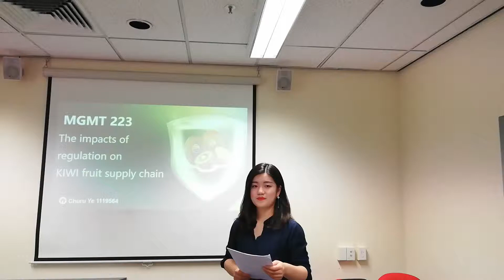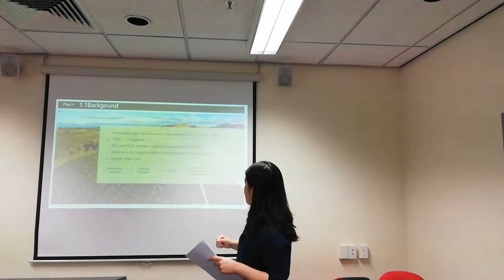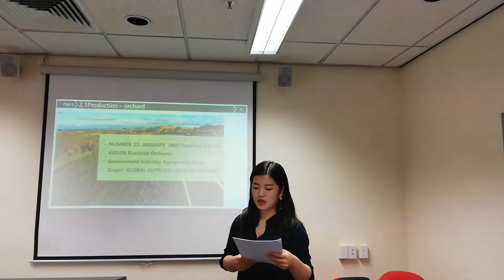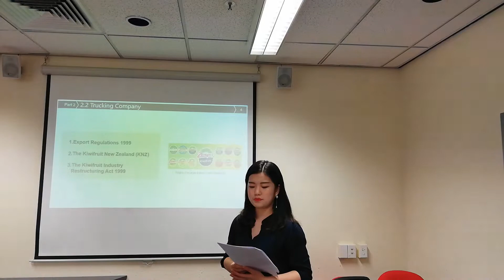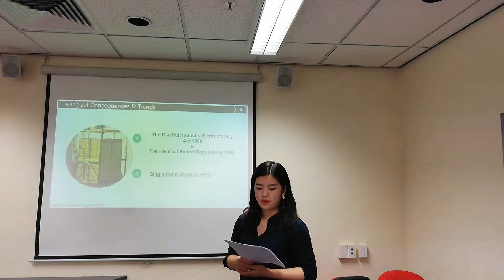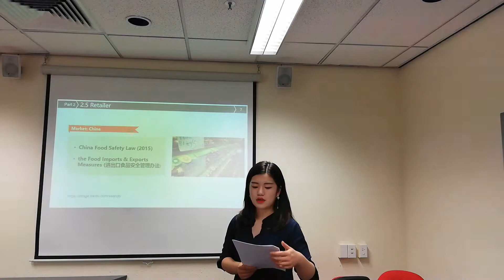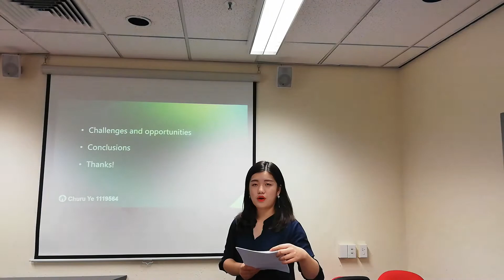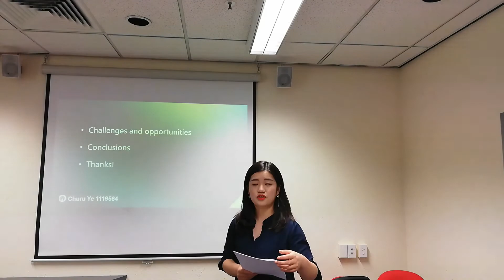The impacts of regulations on KIWI fruit supply chain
MGMT223